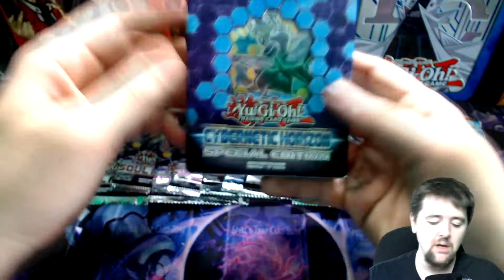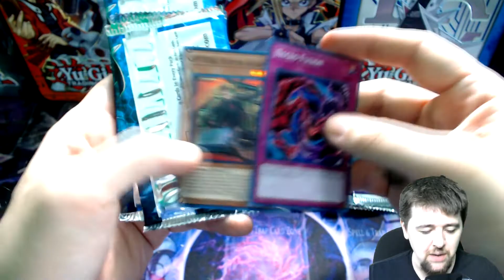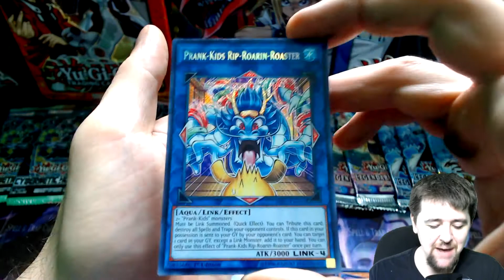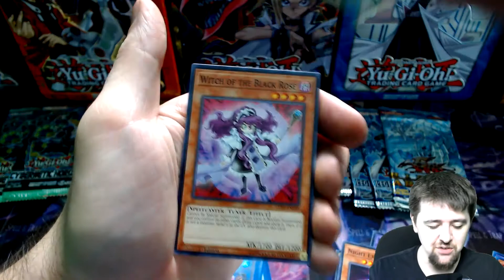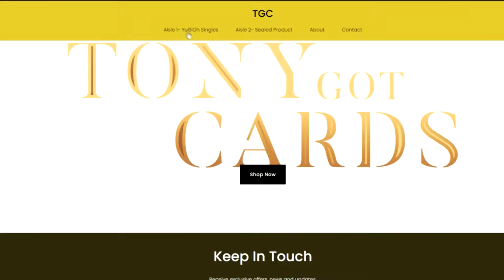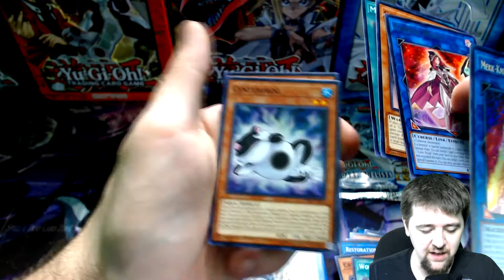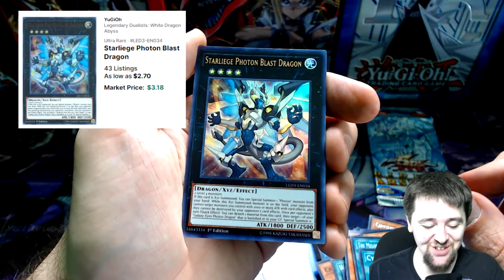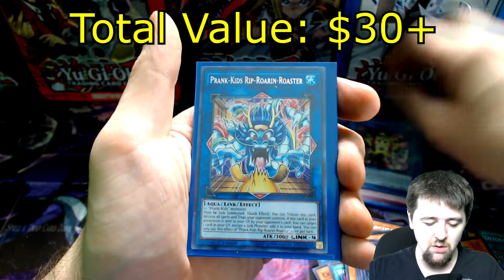I Fight Walmart's Authority - Walmart's Authority Always Wins. LD2, LD1, SOFU, FoD, BLHR & More!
Welcome to another opening where I fight walmart's authority. Walmart's authority always seems to win. Legendary Duelist Mai and Kaiba, Soul Fusion, Flames of destruction, Battles of Legend Hero's revenge and more!

Jamukan
Shadowity
Edwin J.
Rusty Pech

Credits:
Video Editing program: Sony Vegas 14